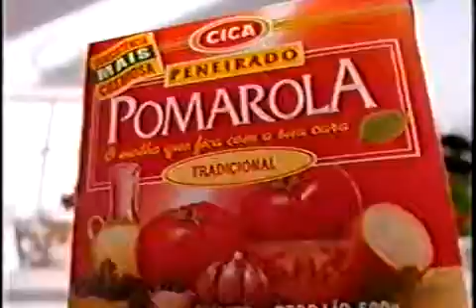Sem cebola, por favor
Muita gente adora e muita gente odeia cebola. Por isso, Pomarola, da Cica, lançou Pomarola sem pedaços de cebola. Para contar esta novidade, veja o divertido comercial de TV onde um garoto e uma garota conversam sobre o que eles gostam e o que eles não gostam de comer.